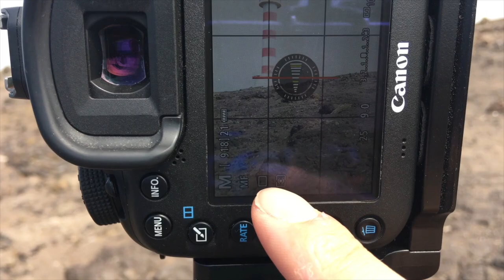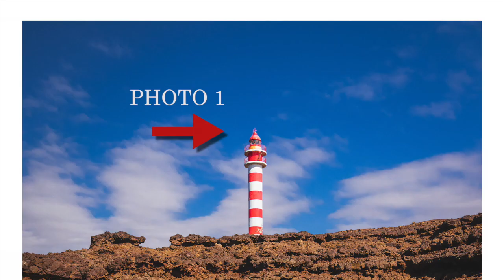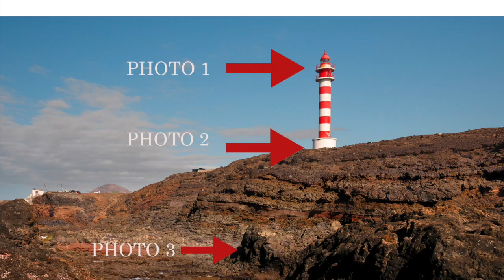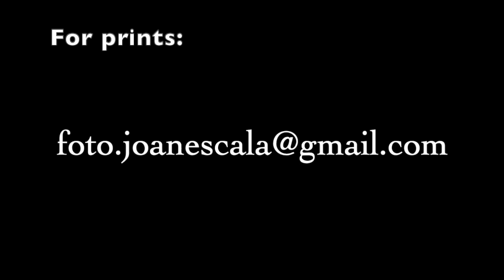FARO DE SARDINA SHORT VERSION (ENGLISH)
I spent a whole afternoon taking pictures in a wonderful spot in the north of Gran Canaria.
Falling
Zayner
El contingut es troba en aquest interval: 0:38 - 1:17
Cap impacte
The Snow Queen's Castle
Hartzmann
El contingut es troba en aquest interval: 3:41 - 4:22